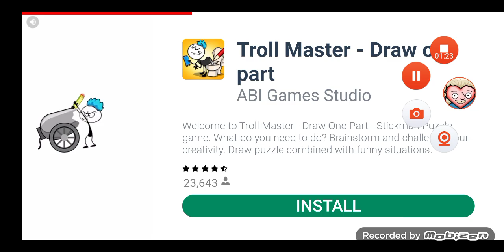800_588_2300 empire today hehehehhehehehehehehe